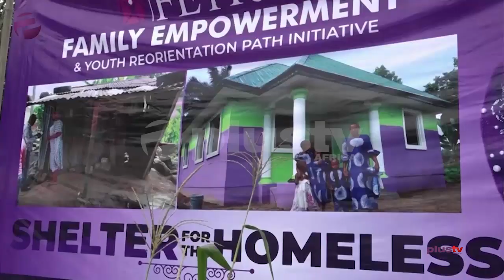Akwa Ibom First Lady Builds Houses for The Needy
The wife of Akwa Ibom state governor, Martha Udom Emmanuel has donated two newly built houses to two widows in the state under her social welfare program, family empowerment and youth re-orientation program.

The two beneficiaries are Emem David, a mother of three from Essien Udim local government area and Ofonime Harrison another mother of three from Uyo local government area.

While donating the houses to the two beneficiaries, the first lady charged them not to lose hope in life, noting that her social welfare scheme was established to cater for such less privileged individuals in the society.